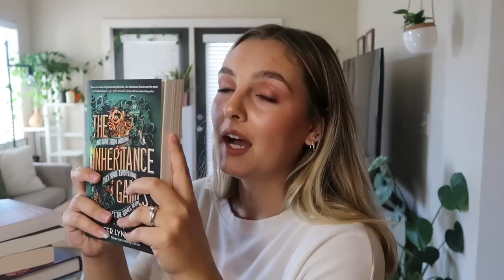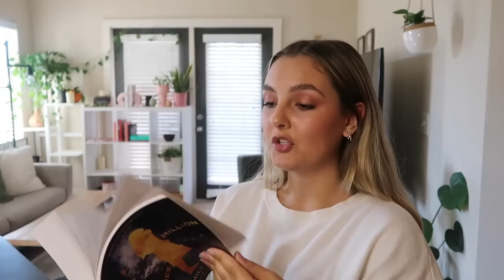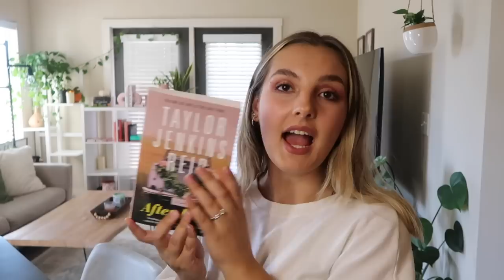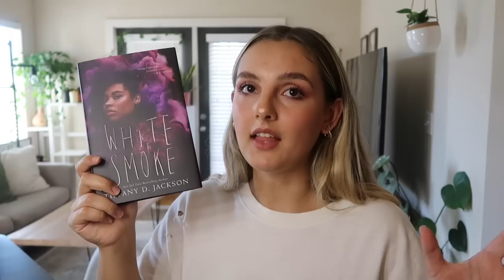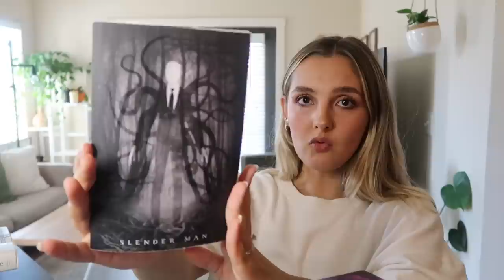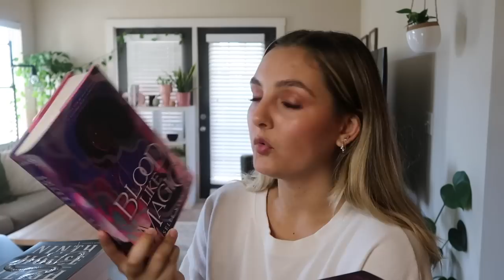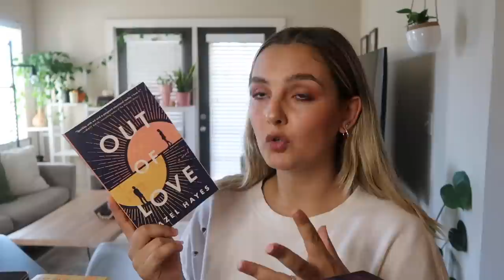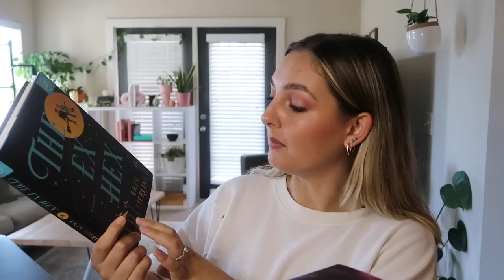BIRTHDAY BOOK HAUL | 45 books!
a super cool birthday book haul that I'm so excited to share with you all.

Wiktoria
Day
Kyra